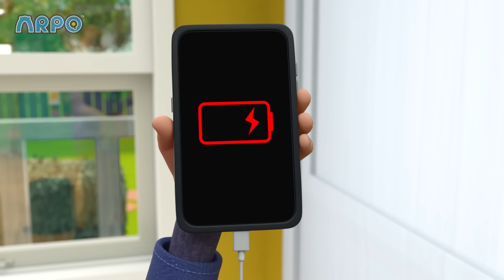ARPO Builds a Roller Coaster! | 1 HOUR OF ARPO! | Funny Robot Cartoons for Kids!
Enjoy this compilation of the best episodes of ARPO the Robot Babysitter!

🤖 ABOUT ARPO 🤖

📺 EPISODES 📺

00:00 Coaster Coast
03:32 A Stinky Situation!!!
05:06 Arpo vs Shoppers - Get the Baby out the BOX!!!
08:16 Sleepy Daddy - Keep the Baby QUIET!!!
11:42 PROBLEM at the PICNIC!!!
15:03 Protect the Dominoes
18:30 Arrrrrrrrpo
21:57 Valentine's Day-saster
25:28 Robodoc
28:49 Meal Deal
32:26 We Are Squirrel
35:55 Invasion of the Acorn Snatchers
39:28 Superhero Arpo Has a CRAZY Dream!!!
42:46 We Have a Flea PROBLEM!!!
46:04 Squirrel STEALS Baby's Food !!!
47:27 Hide and Seek Gone WRONG!!!
48:56 Arpo the Robot - Cleaning Goes WRONG!!!
52:14 Attack of the Drone - Baby Daniel to the Rescue
53:44 Arpo Vs Nannybot
57:21 Up is the New Down
58:53 Hungry Baby - Fridge NIGHTMARE!!!